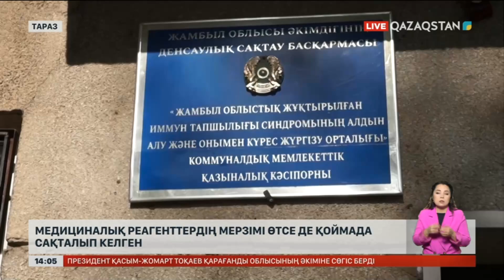Таразда мерзімі өткен медреагенттер анықталды